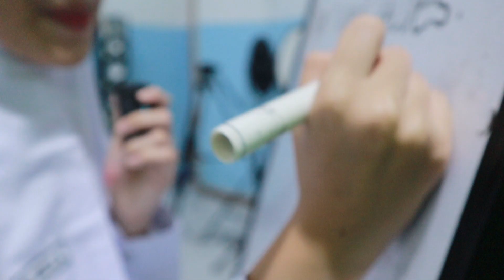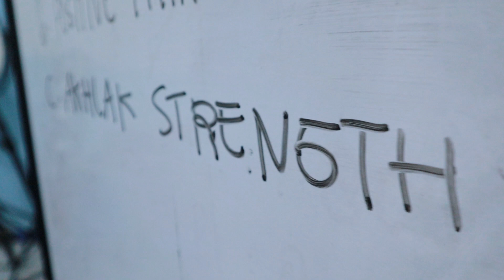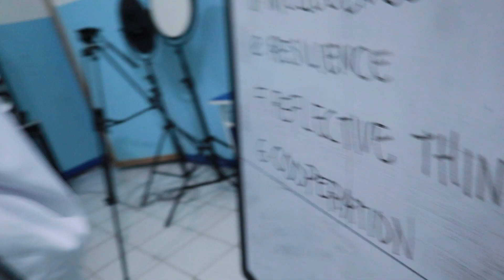0415 - EKSKUL PRESENTER MUGARU - SABTU 27 SEPTEMBER 2024